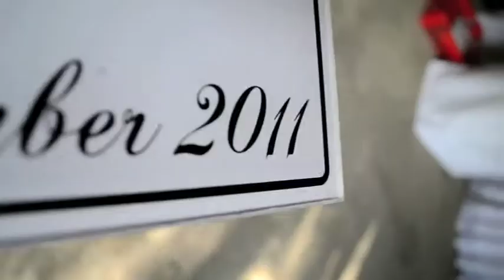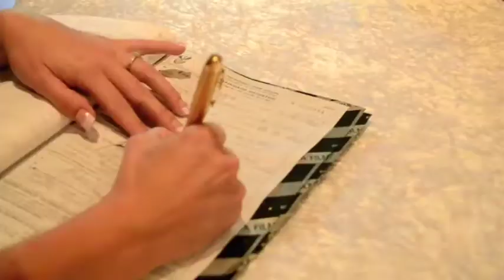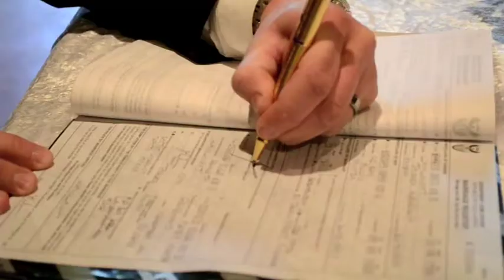Ancois & Jacques Wainwright Wedding Trailer 1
Ancois & Jacques Wedding Trailer 1